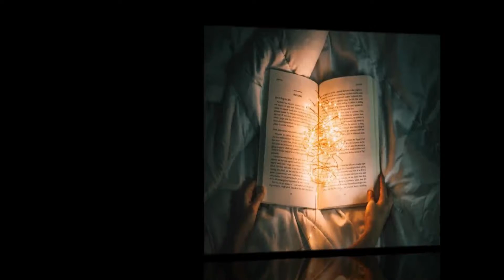HOW TO ESCAPE POVERTY | HOW TO MAKE MONEY | HOW TO INVEST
Howtoinvest, howtomakemoney, howtoinvestinstocks, how to invest in cryptocurrency, how to invest in bitcoin, how to invest in real estate, how to invest in real estate with no money,